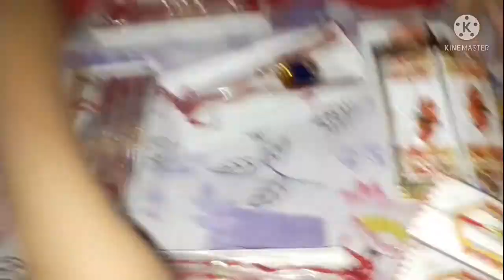Raksha Bandhan special 🤩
I am koustubh dhok
this is my  life with you friend

The reason to make this channel to record all important moments of my life through these vlogs

                    2.   nocopyrightsound
 /title

Dalli vlogging day   47🙏🤗🎉